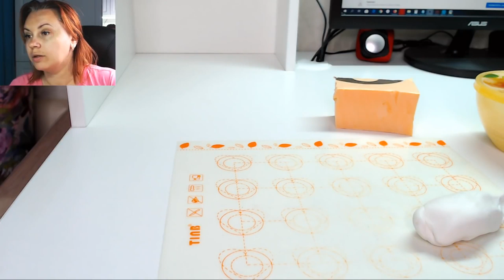Лепим из мастики мишку Тучка из м/ф "мимимишки " . Медведь Тучка из мастики на торт. Танинторт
Отличный урок по лепке мишки Тучки из м/ МимиМишки , теперь слепить мишку из мастики, не составит труда!